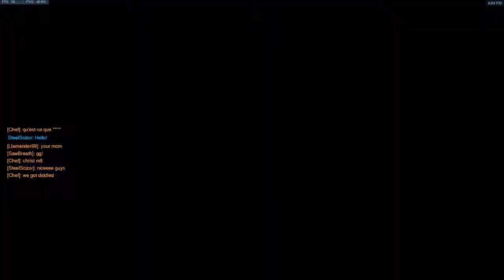THE SALTY COMEBACK & Lootbox opening! - Overwatch Arcade Mode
How's it goin everyone? SteelScizor here, and we are back with a brand new Overwatch Video!

Want to send me a letter? Fan art? A card to sign? Or a pack for our horde?
Just send to the address below! (Please no large boxes lol) If you're sending me a card to sign, please remember to provide a return address! Of course only send if you WANT to!:D

And catch some of our other Openings on the channel!